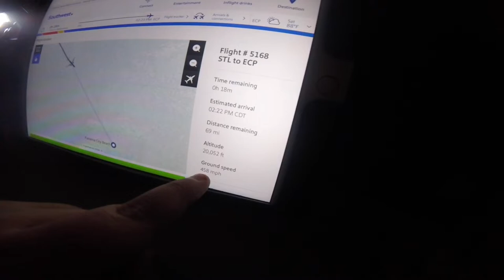Florida Part 1: Getting There